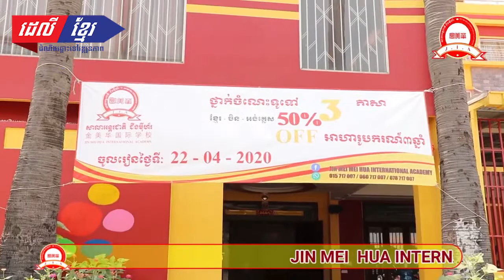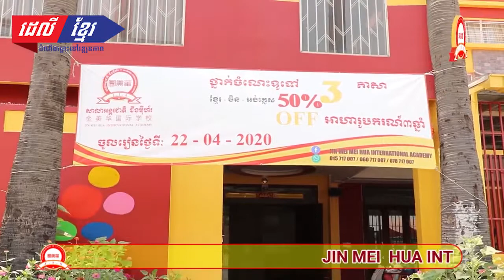ឱកាស់ឆ្នាំសិក្សាថ្មីរបស់ សាលាអន្តរជាតិ ជីងម៉ីហ័រ និងការចាប់អារម្មណ៍របស់អាណាព្យាបាលសិស្ស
ឱកាស់ឆ្នាំសិក្សាថ្មីរបស់ សាលាអន្តរជាតិ ជីងម៉ីហ័រ ឆ្នាំ២០២០-២០២១ និងការចាប់អារម្មណ៍របស់អាណាព្យាបាលសិស្ស